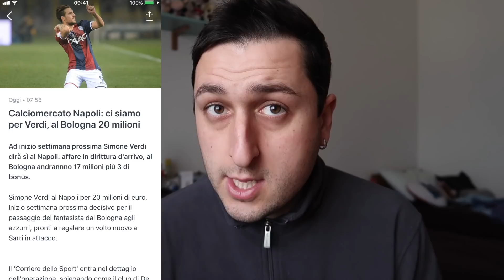NAPOLI-VERDI: CI SIAMO! Si chiude a (SOLI?!) 20 MILIONI! E DEULOFEU..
Il Napoli sempre più vicino a Verdi: stando alle ultime indiscrezioni di calciomercato, l'accordo col Bologna sarebbe vicinissimo, per la cifra totale di 20 Milioni di Euro! E Deulofeu..